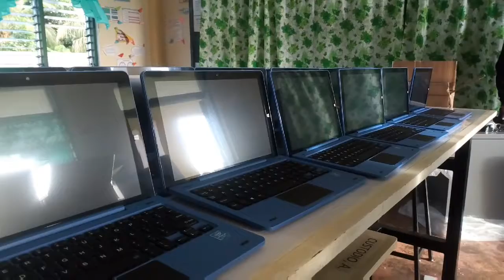DCP BATCH 41 OF SAN LUIS NHS